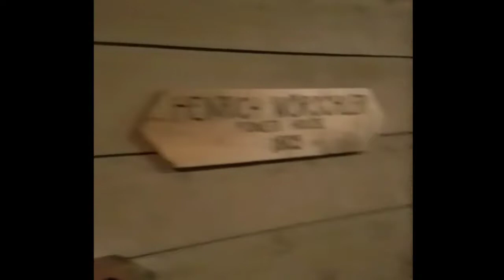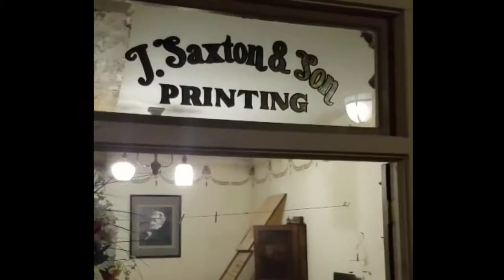President McKinley library and museum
Located in Canton,Ohio President McKinley was our 25th President and assassinated in Sept of 1901 in Buffalo New York